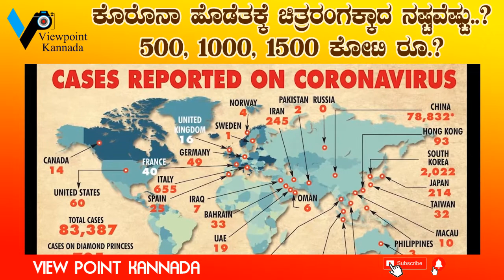ಕೊರೊನಾ ಹೊಡೆತಕ್ಕೆ ಚಿತ್ರರಂಗಕ್ಕಾದ ನಷ್ಟವೆಷ್ಟು..?500,1000,1500 ಕೋಟಿ ರೂ.? viewpointkannada..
The new coronavirus outbreak will be worse for the global economy, including India. In the latest assessment, credit agency CRISIL's has revealed that novel coronavirus is going to hit the Indian economy if it continues to the first quarter of next fiscal. India is a net importer of China with 56 billion dollars...